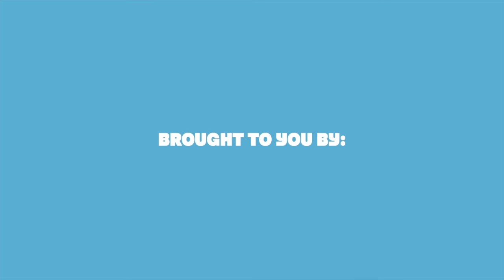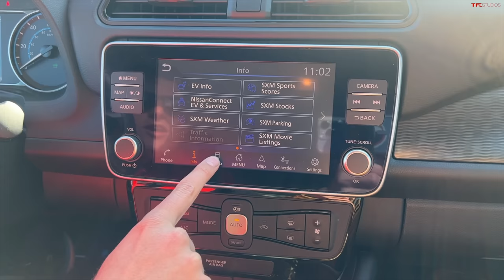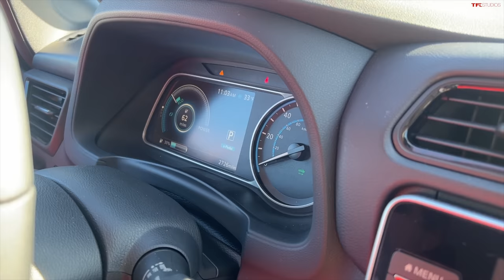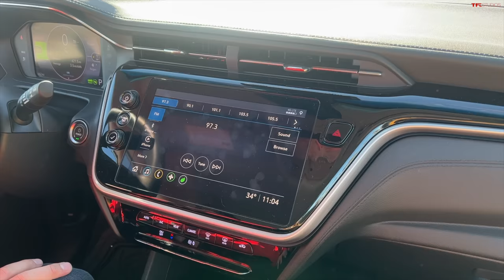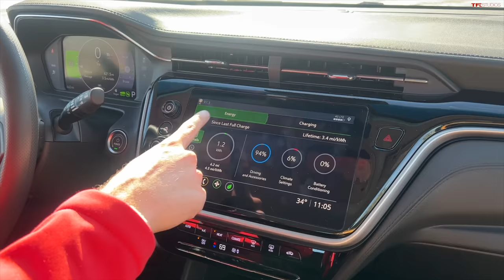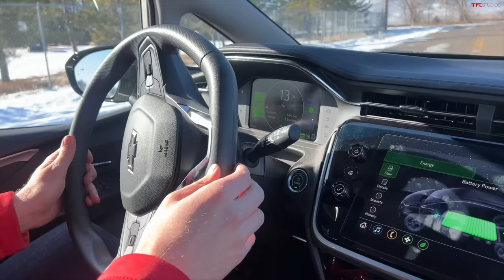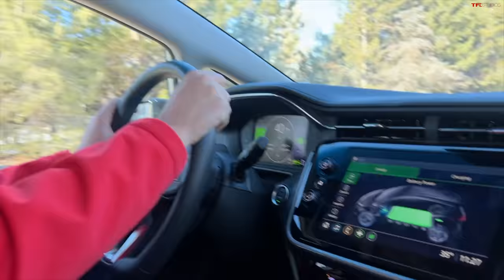Bolt vs Leaf: These Are the Cheapest New Electric Cars You Can Buy, but Which One Is Best?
The Nissan Leaf and Chevrolet Bolt are the cheapest new electric cars on the market, but which on is worth your money?